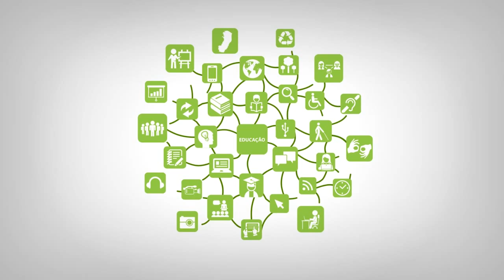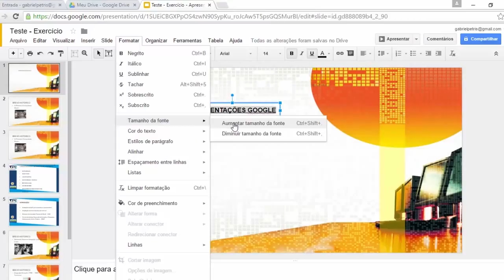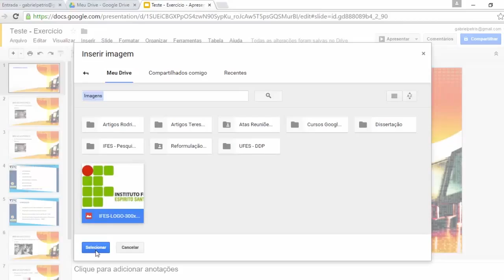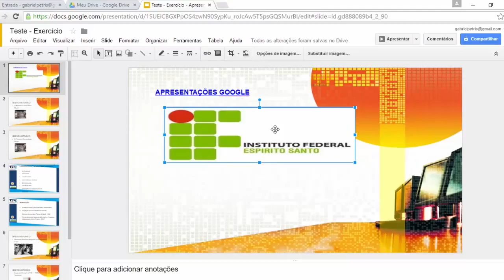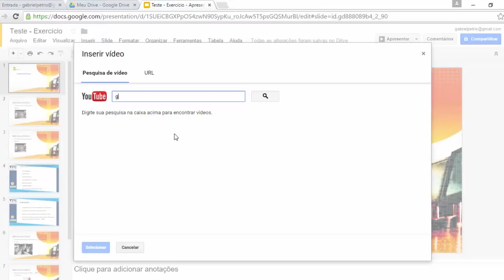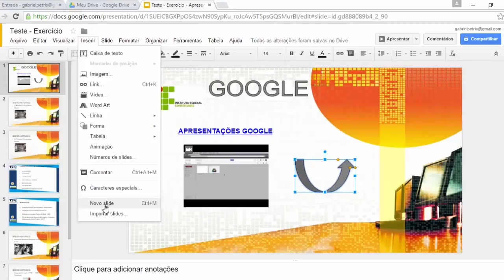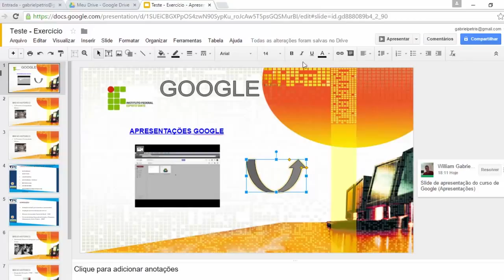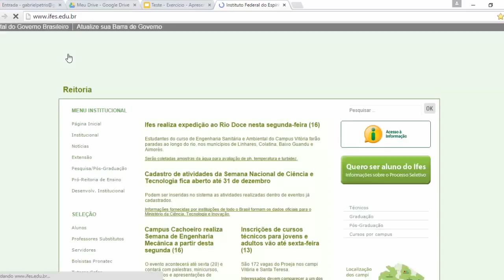Tutorial - Apresentação Google_ parte 3